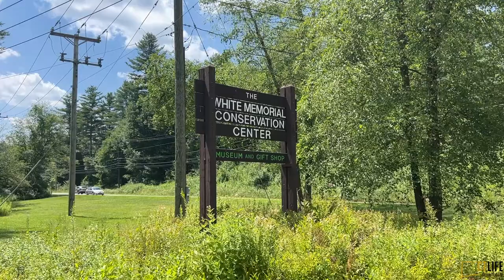Living in Litchfield Connecticut Pros and Cons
Are you thinking about living in Litchfield, Connecticut, and want to know what life is like here? In this episode of CT Life, I’m going to give you the pros and cons of living in Litchfield. We’ll look at the top three reasons people love living here so you can decide if this town is right for you.